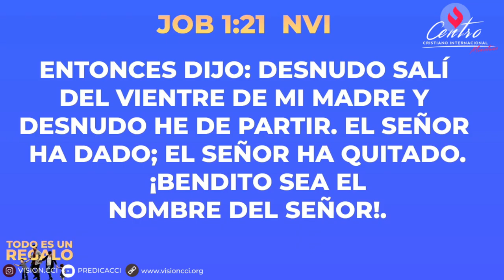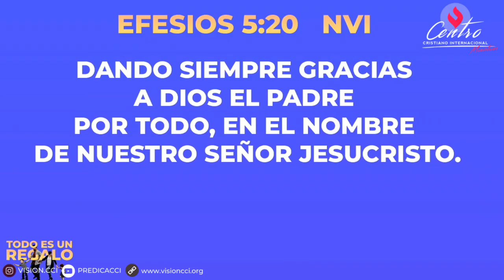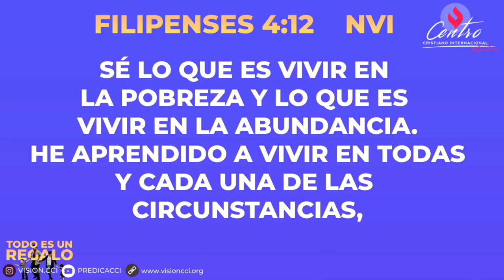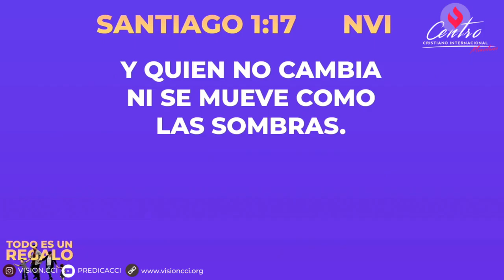URGENCIA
PREDICA: URGENCIA

Visítanos, todos los Domingos 10:30 AM

William Farquhar Middle School
17017 Batchellors Forest Rd,
Olney, MD 20832

Somos una congregación dinámica y creciente en el área metropolitana de Washington DC.

Nuestra misión es compartir las buenas nuevas de salvación a todas las naciones. Nos extendemos por medio de Iglesias hijas en Colombia, Nicaragua y Perú.